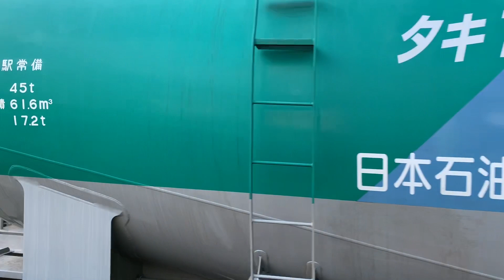物流を担う貨物列車。(27)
2020年から2023年までの貨物列車をまとめて見ました。